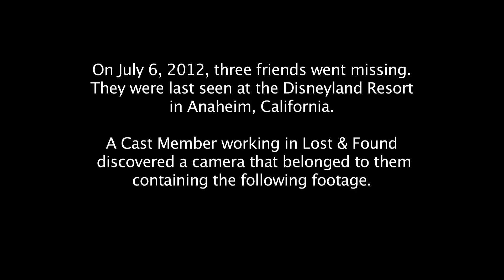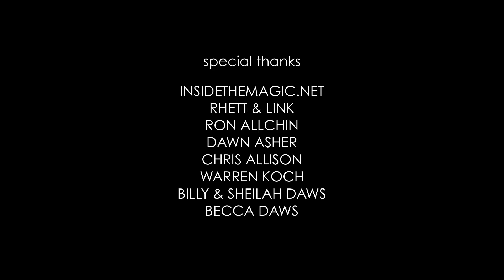Missing in the Mansion: Disneyland proposal goes horribly wrong in The Haunted Mansion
Disneyland proposal goes horribly wrong in The Haunted Mansion.

On July 6, 2012, three friends went missing.  They were last seen at the Disneyland Resort in Anaheim, California.

A Cast Member working in Lost & Found discovered a camera that belonged to them containing the following footage.

It has not been altered in any way.